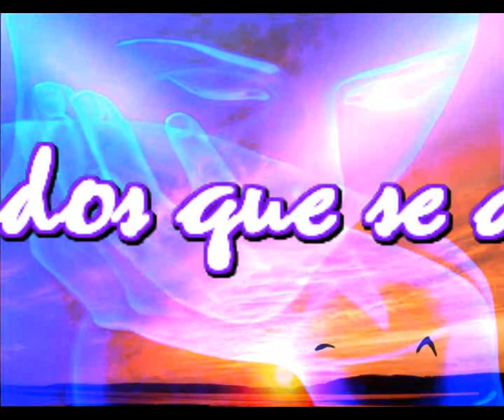Eramos dos que se amaban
Pero tu inquietud me agoviaba
No sabias en el fondo lo que querias
No supiste apreciar lo que tenias

Lo puedo ver en tus ojos
Puedo ver como eres feliz
Puedo ver cuando estas triste
Puedo aun ver cuando te fuiste

Y yo tonto te deje marchar
Queria que tubieras lo que querias
Te deje andar sola por la vida
Comprendi la causa estaba perdida

Eramos todo lo que teniamos
En este mundo siempre a la deriva
Pudimos ser muy felices pero tu
Preferiste irte sin saber a donde ir

Y nunca perdi la esperanza
Tu un dia tendrias templanza
Y volverias a mi aun viva
Con cicatrices, pero y sin heridas